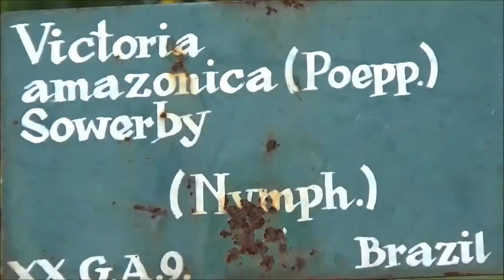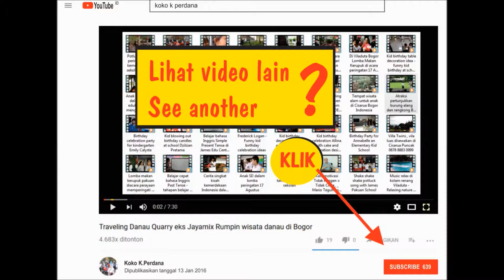Kolam Astrid - Kolam Teratai di Kebun Raya Bogor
Kolam yang berada dekat dengan Taman Astrid di Kebun Raya Bogor, tempat berada nya tumbuhan teratai raksasa.